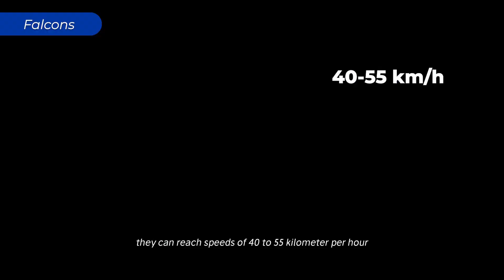Nature's Ninjas: The Top 10 Most Agile Animals in the World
Agile animals are one step ahead in their fight for survival in the brutal, cold life of the jungle. These animals not only run fast but can also decelerate and quickly and easily change directions.

Here are the Top 10 Most Agile Animals in the World